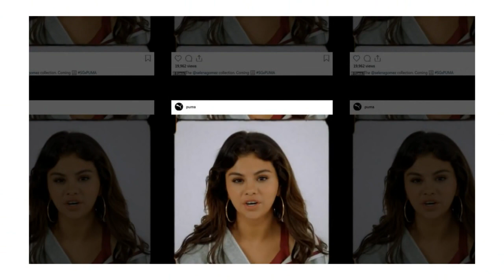Selena Gomez appear in good health as she rocks crop top & Puma leggings after leaving Pilates class